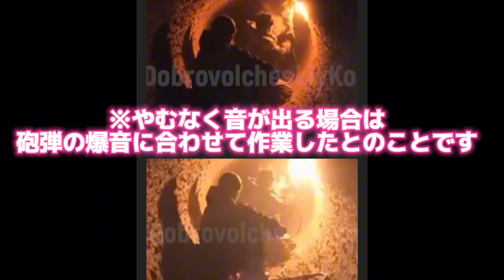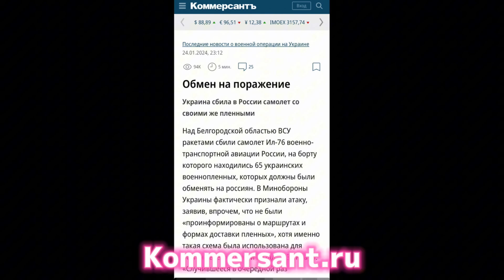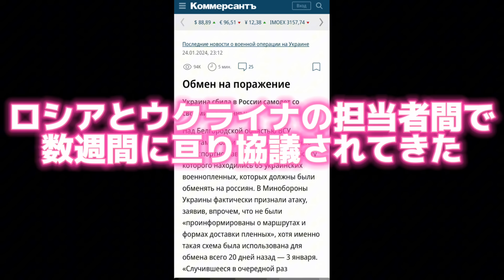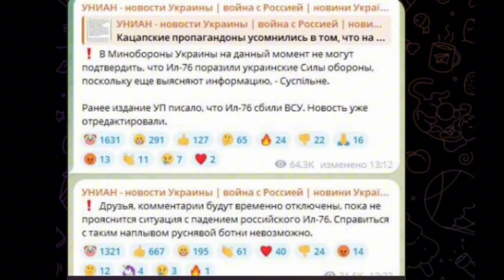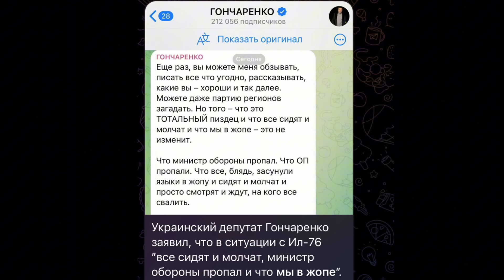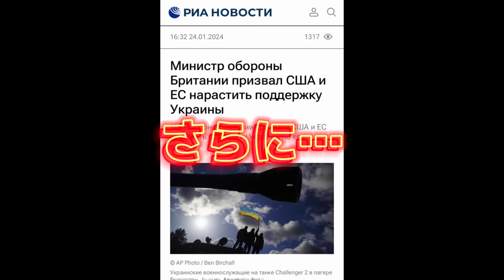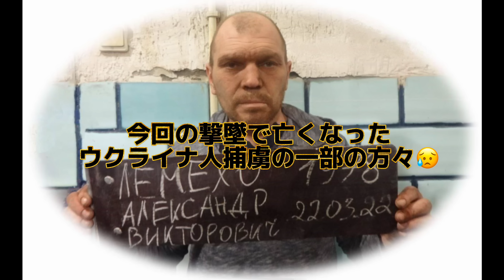【RusNews解説】イリューシン76事件を検証❗️〜恐るべき執念…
時事ネタ土曜版をお届け致します:
1. 戦況〜皇帝の狩猟で歴史的な戦略
2.イリューシン76事件を深掘り〜真犯人は？

🔶ロシアで日本食を購入するなら⇩（ロシア限定）🔶
🔻お知らせ🔻
ロシアビジネスなどのご相談やその他ロシアに関する全てのサポートを行います！